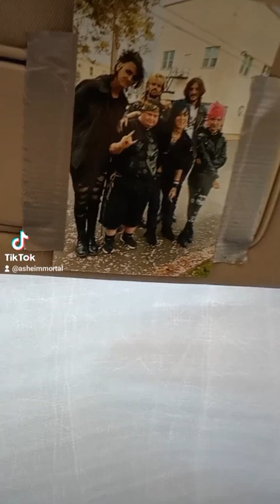Please check out & support Fangbanger tonight!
check them out, they're on YouTube, TikTok, Instagram, Facebook, Spotify & SoundCloud.